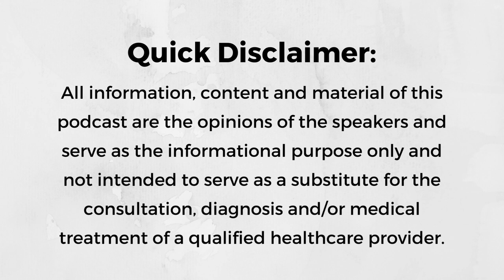Episode 259: Ask Me Anything with Hallie Bulkin, MA CCC-SLP, CMT®, COM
This week, Hallie answers various questions related to the challenges faced by speech-language pathologists (SLPs) in supporting each other.

Listen in as she explores the reasons behind the lack of support, including competition, imposter syndrome, and work environments. Hallie emphasizes the importance of collaboration and uplifting one another in the relatively small field of SLPs.

She also addresses questions about the role of lactation in supporting babies with solid foods, who can diagnose tongue ties, and the relationship between oral motor skills and speech articulation.

This is an exciting episode you don’t wanna miss!

If this episode has resonated with you in some way, take a screenshot of you listening, post it to your Instagram Stories, and tag Hallie @halliebulkin